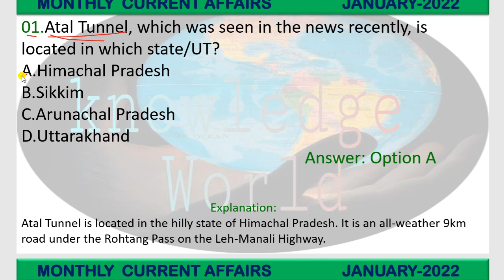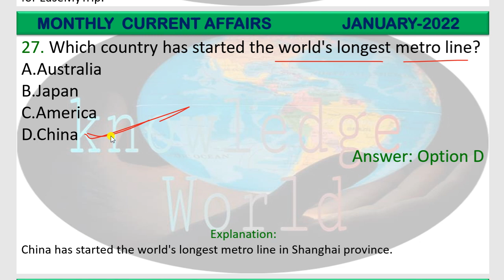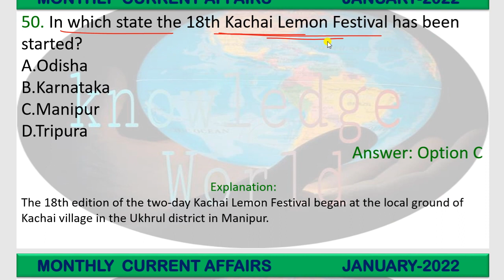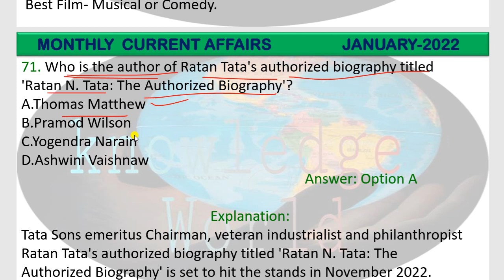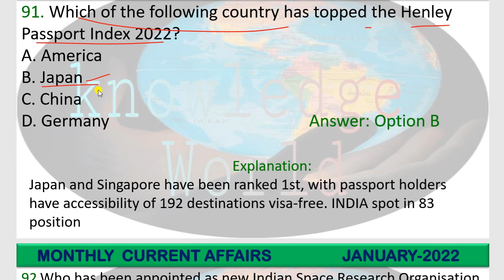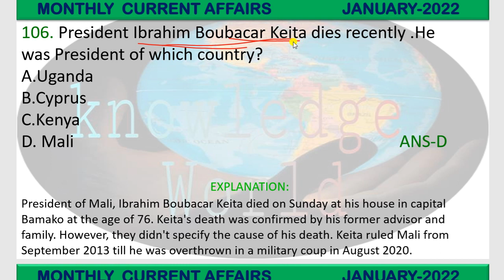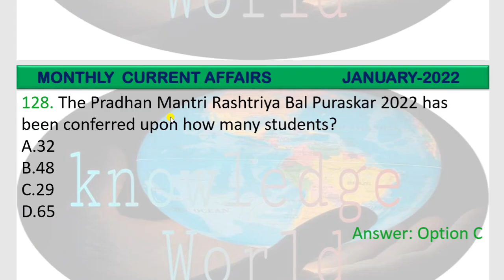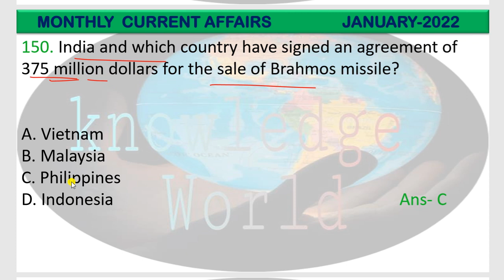Current Affairs 2022 January Full Month | Current Affairs Top 150 | Important Monthly Current Affair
Discuss topic-
In this video discussed about monthly current affairs January-2022. In this video I cover 150 important MCQ which are important for exam point of view.
Topics included in this video :
1.National and International Events
2.Defence
3. Space Technology of India
4. Mou and Agreement
5.Scheme launch by central and state govt
6.Social Issue
7.Books and Authors
8. Appointment News
9. Sports news
10. Politics
12. Festival and celebration
13. Brand ambassador
14. Index and Ranking
ETC.

Pdf Available In Telgram

current affairs 2022 monthly 2022
current affairs 2022 questions answers
150 important current affairs
Important current affairs for all exam
Important current affairs mcq